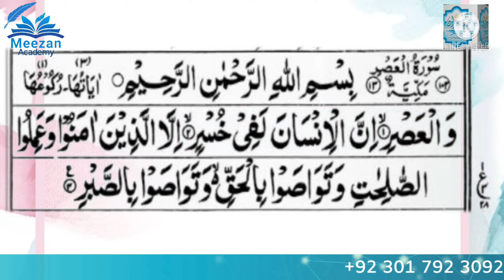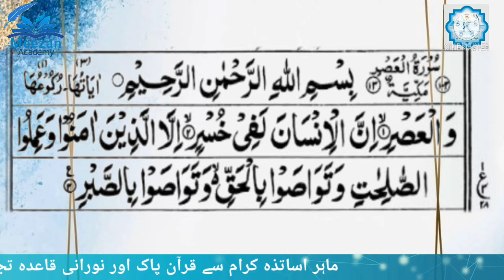Al A'sr surah||al asr surah repeat||surah asr tilawat||Meezan online academy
surah Al A'sr
Al A'sr
Surah A'sr
al asr surah repeat
asr Surah
asr Surah with Arabic text
letast surah a'sr
surah asr tilawat

العصر
Al Humazah

surah feel
bacchon ko Sura feel sikhayen
سورة القريش#
سوری الماعون
maoon sakhan
surah almaoon
surah alkosar
بچوں کو سورة الكوثر سكھائیں

Surah anasar
surah nesar
Surah akhlas
akhlas Surah
surah nass
nass surah

Al-Mizan Online Quran Academy
Departments
1. Memorization of Holy Quran with Tajweed
2-View of Holy Quran with Tajweed
3-Rule with Tajweed 4-Tajweed and Recitation Course One Year Features 5-Arrange daily prayers and etiquette
6-Contact parents Academy issues certificate on completion course of training and ethics talk-
7-test class three days
آسان قاعدہ (نورانی قاعدہ) بنیادی تجویدی قواعد کے مطابق عوام والناس کے لئے
اُردو/ہندی عام فہم زبان میں پڑھایا گیا ہے
آسان اردو تجویدی قاعدہ بچوں بڑوں سب کیلئے مفید ہے
 lecture visit
Al meezan online qurin

here you will learn asan Qayda complete course in Urdu/Hindi

المیزان آن لائن قرآن اکیڈمی
if Any one want to learn online qurin
 Wath for Tjwed class for personal
Via what's app Skype